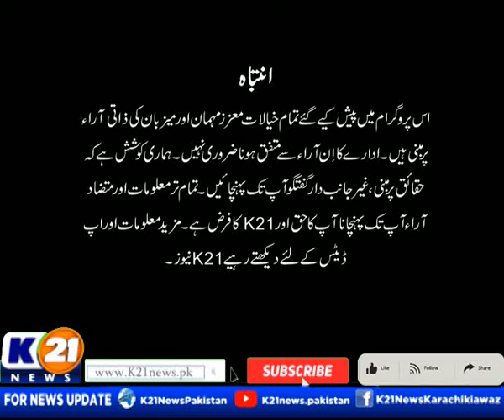HEALTH K21 With Shaheen Siddique | Diabetes & Ramzan | 22 Apr-2021 Friday | K21 News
Day : Friday
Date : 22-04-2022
Host : Shaheen Siddiqui

The following shows are aired:

1- Good Morning Karachi with Muhammad Yasir

2- Bakhabar Karachi

3- Market aur Masail

4- News Line with Rida Saifee

5- Street Time

6- Chef K21 Iqbal Shah

7- Karachi Ki Awaz Ainy Shah

8- Inside Pakistan with Muhammad Zafeer

9- Karachi Today with Bilal Khan

10- Food Mentary with Ali Hussain

11- Weekend Shine with Aniy Shah

12- Karachi Walay

13- Secret Of Success with Dr. Farah & Emaduddin

14- Krazy 4 (Funny Prank Show)

15- Karachi Mentary

16- Raja Online With Hanif Raja

17- Cheekh Utha Karachi.